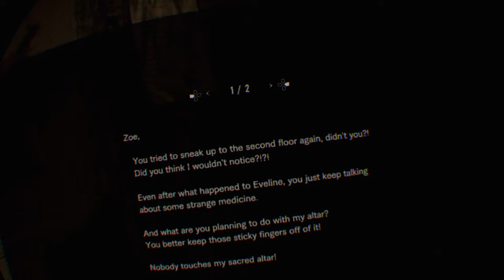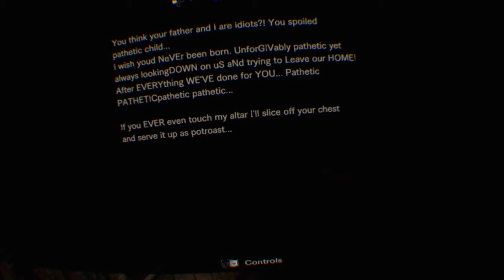The lady with the lamp